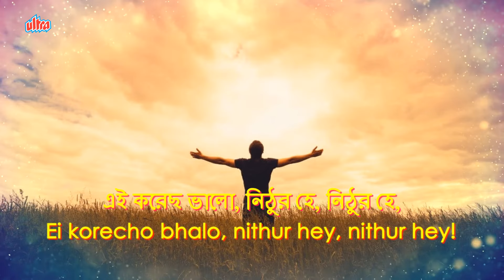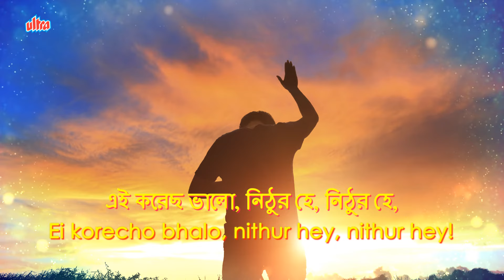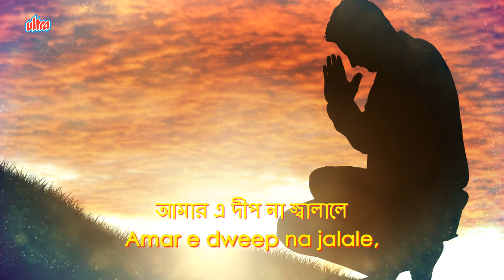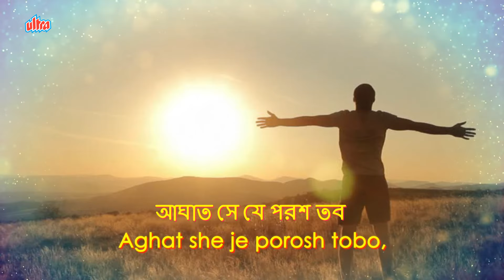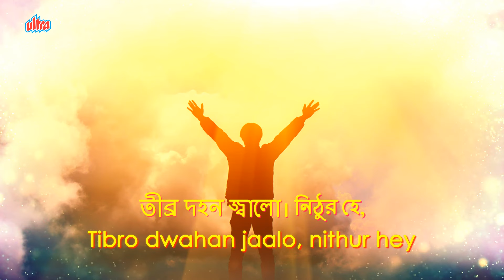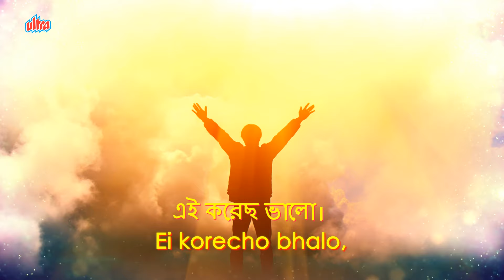এই করেছ ভালো নিঠুর (Ei Korecho Bhalo Nithuro He) Lyrical in English & Bengali - Rabindra Sangeet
Song : এই করেছ ভালো নিঠুর (Ei Korecho Bhalo Nithuro He)
Singer : Nilanjana Dhar
Lyrics : Rabindranath Tagore